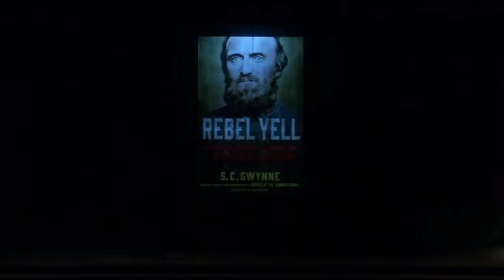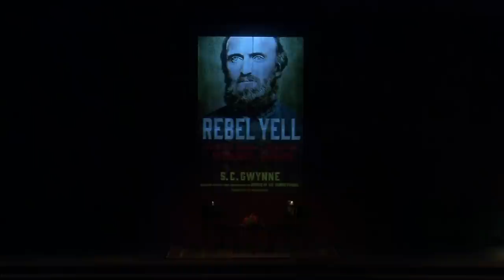An Evening with S.C. Gwynne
On Thursday, December 11, best-selling author S.C. Gwynne joined Friends of the LBJ Library members to speak about his recent book "Rebel Yell: The Violence, Passion, and Redemption of Stonewall Jackson," an account of Civil War general Thomas “Stonewall” Jackson. Talmage Boston, a Dallas attorney and noted author, moderated the event.

S.C. Gwynne has spent most of the last 14 years writing for Texas Monthly, where he served as executive editor for eight years. Previously, he worked for Time Magazine for 12 years as correspondent, bureau chief, national correspondent, and senior editor. He wrote some 200 stories for Time, including six cover stories. He has written four books, including Empire of the Summer Moon, which was a finalist for both the Pulitzer Prize and the National Book Critics Circle Award and won the Texas Book Award and the Oklahoma Book Award.

Commenting on Rebel Yell, The Wall Street Journal said, "Gwynne's easy, loping style wraps itself effortlessly around the particulars of Jackson's life, from his back-of-the-mountain upbringing to the outburst of military genius in the Civil War. The result is a narrative vivid with detail and insight."